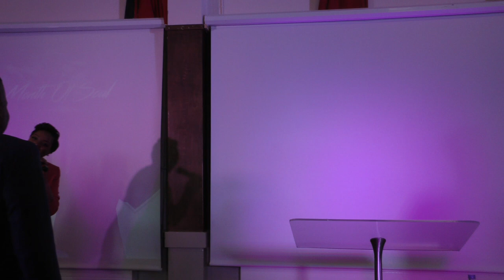Lydia Kabs - 2020 - 2021 Praise and Worship at Solution Chapel International Crawley Live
Lydia Kabs leading worship at Solution Chapel International
Barnfield Road, Northgate, Crawley,  RH10 8DS, United Kingdom